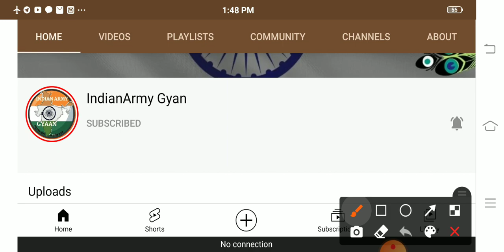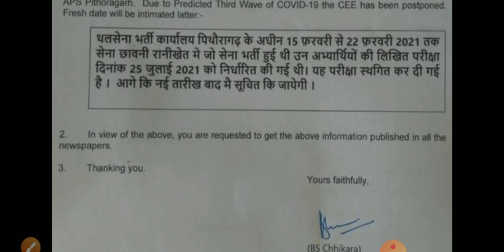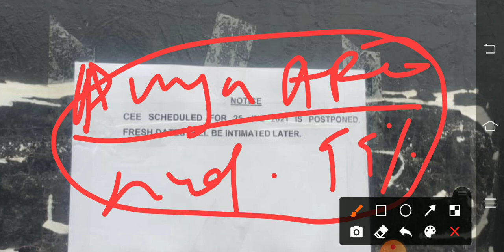15 ARO का एग्जाम हो गया है Postponed 😭😭😭😭😭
Visit Us Your Telegram👇👇
1) JOIN FOR FREE PDF⭕

1) JOIN FOR FREE PDF⭕

(2). THE ARMY CLASSES LINK👇👇

GdNewRelation bharti ,Army gd rajrif bharti
Rajrif centre new bharti, army gd rajrif bharti
Army rajputana rifles centre bahrti
Gd rajputana rifles centre bahrti
new gd Relation bharti
army gd bharti rajrif
army exam rajrif,gd bharti rajrif , rajrif medical date ,rajrif Centre Bharti
pu Regement Bharti August
sikh Regement Bharti August
new relationship bharti gd
army rajrif document list
rajrif exam date 2021
rajrif relation bharti aug
armoured fores bharti armoured relation bharti 2021
armoured online form link
OpenRallyBharti ArmyOpenRally OpenRallyAgcruitment rally army open rally running time, Army Bharti 2021,Army open rally alwer , army bharti Alwer ,Alwer open bharti
alwer running time
alwer admit card te, Alwer bharti 2021 ,alwer bharti 2022,Alwer New rally alwer bharti age limit,alwer bharti corona report ,alwer Bharti Re-schedule
alwer admit card provide

1StcExamDate
Armyexam date army new exam date jabalpur SIGNALS centere exam date Patiala army edatexam date Jodpur exam date ferzopur army exam date Ludhiana exam
Arty Centre Exam New Date Arty centre medical kab hai
arty centre nxt bharti date
arty centre exam date 2021

25 april army exam dxam date,
army relation bharti exam date 2021,
bd army exam date 2021,
army gd new exam date,
indian army exam date,
indian army exam date 2021 malayalam,
army exam date 25 april 2021,
army exam date 2021 punjab
army website par kab uplod hoga
exam New date official

1. army gd Model paper 2021
2. army gd original paper 2021
3. army practice set 2021
4. army Model paper 2021
5. army gd paper 2021
6. army gd 28 March 2021 paper
7. army gd original paper
8. army paper 2021
9. army tdn Model paper 2021
10. Indian Army studio
11. The army classes
12. Army original paper
13. Arny studio
14. Army online class
15. Army gd ka paper
Rajrif bharti  training center,
beg roorkee centre,
rajrif Centre bharti ground,
rajrif centre ground,
rajrif relation army relation bharti 2021,
Rajrif centre bharti 2021,
rajrif Centre relation bharti 2018,
beg centre roorkee relation bharti result,
beg center roorkee,
beg center roorkee drill,
beg center roorkee bharti,
beg center roorkee result,
beg center roorkee ground,
beg roorkee handball,
beg roorkee volleyball match,
beg roorkee
beg roorkee relation bharti 2019,
rajrif bhartiresult 2021,
rajrif bharti uhq bharti